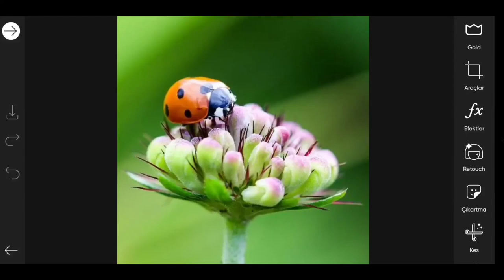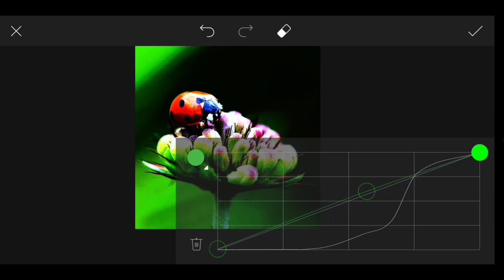PicsArt Photo Editing Tutorial । #703